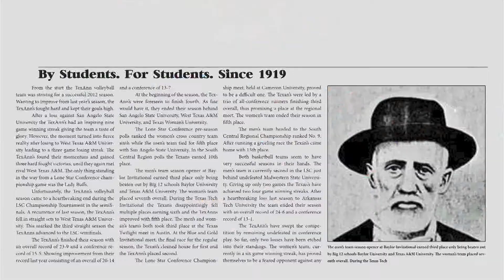Sidewalk Talk - New Residence Hall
Heather Capps asks students what they would name the new residence hall.